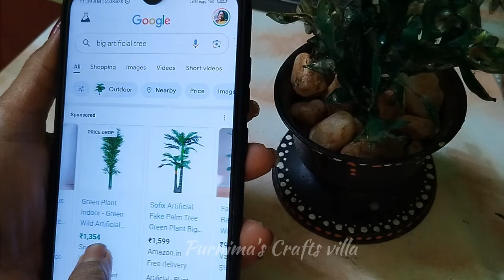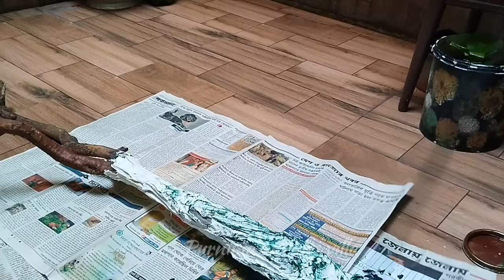Beautiful Artificial Tree for Home Decor😱😍|Best out of Waste | Recycling Ideas♻️👌|Handmade diy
Best out of waste home decor ideas
creative craft ideas from waste material
Decorative items from waste materials
Different craft ideas for home decoration
Best out of waste unique ideas
Artificial tree
Artificial plant
Plastic bottle craft ideas
Plastic
Plastic bottle
Unique craft ideas
Craft ideas
Ideas
Reuse waste material craft
Reuse
Recycling ideas
Upcycling ideas
Trash to treasure
Low cost diy
Art
Art and craft
Artificial plant with plastic bottle
Artificial tree from plastic bottle
Wall putty craft
Amazing decor ideas
Diwali decor ideas
Festive decor ideas
Diwali decoration
Festive home decor
Diwali home decor
Crafts with waste material
Diy projects